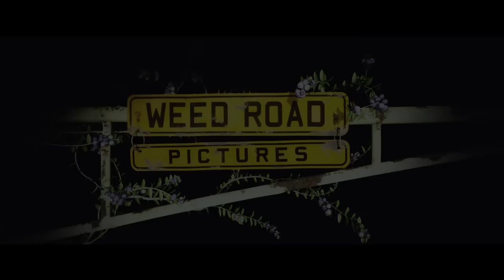The Dark Tower Trailer #1 (2017) | Movieclips Trailers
The Dark Tower Trailer #1 (2017): Check out the new The Dark Tower trailer starring Idris Elba, Matthew McConaughey, and Nicholas Hamilton! Be the first to watch, comment, and share trailers and movie teasers/clips dropping @MovieclipsTrailers.

The Gunslinger, Roland Deschain, roams an Old West-like landscape where "the world has moved on" in pursuit of the man in black. Also searching for the fabled Dark Tower, in the hopes that reaching it will preserve his dying world.